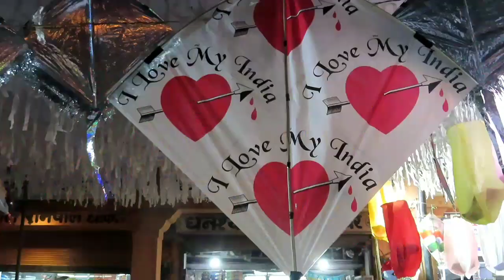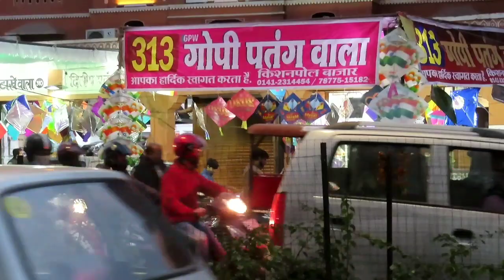Kite(Patang) Market Jaipur.पतंग बाज़ार जयपुर।Makar Sankranti 2020